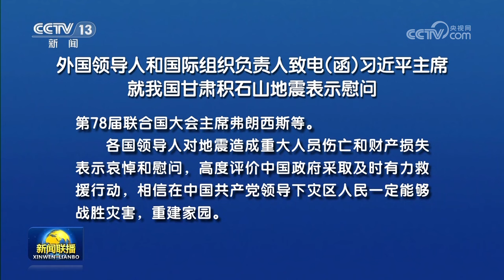外国领导人和国际组织负责人致电（函）习近平主席就我国甘肃积石山地震表示慰问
（来源：央视新闻联播）